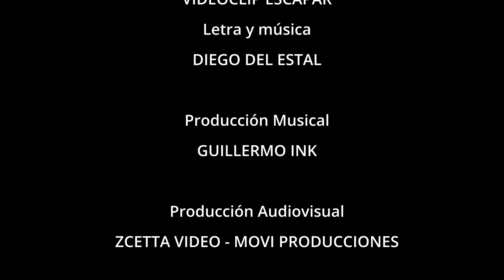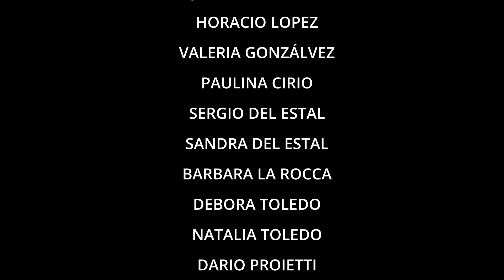ESCAPAR Diego Del Estal feat. Guillermo Ink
Arreglos , dirección , producción, mezcla .
Todos los instrumentos
Guillermo Ink